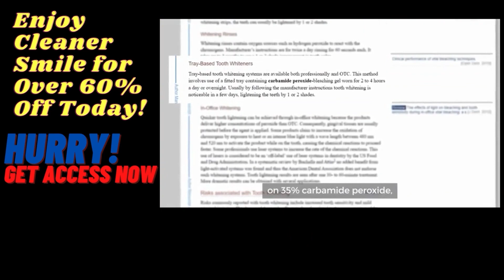Fastest Way to Whiten Your Teeth: Dentist-Approved Teeth Whitening Process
Unlock Your Brightest Smile with Professional Teeth Whitening!
Are you looking for the fastest way to get whiter teeth? Look no further! In this video, we'll explore the best teeth whitening methods, including professional treatments and natural solutions. Whether you're considering teeth whitening at the dentist or looking for effective home remedies, we've got you covered.
🔹 Teeth Whitening Process: Learn how professional teeth whitening works and why it's the fastest way to whiten your teeth.
🔹 Opalescence™ Boost™: Discover the step-by-step procedure for using this top-tier whitening product.
🔹 Natural Whitening Solutions: Find out how to use natural ingredients for a brighter smile.
🔹 Top 3 Whitening Options: Our dental hygienist explains the safest and most efficient ways to whiten your teeth.
There are many professional options available at the dental office, but not everyone needs veneers for a whiter smile. We'll discuss the best alternatives and provide a comprehensive tutorial on how to start a teeth whitening business and understand the legal aspects Mouth Detox method.

Join us for a deep dive into achieving that perfect bright smile!